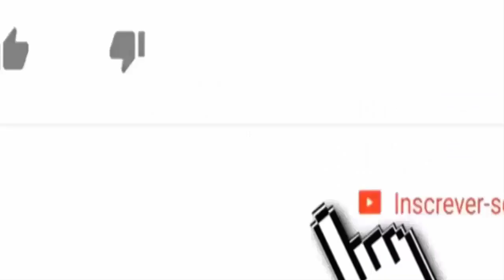A VERDADE sobre a DEMISÃO de Faustão da GLOBO Aparece e IMPRESSIONA a todos.